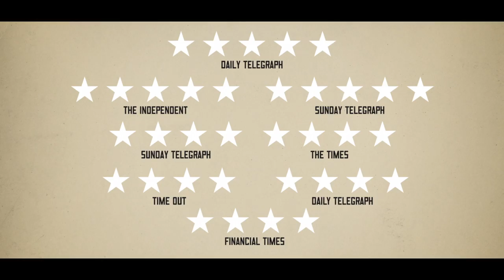Globe On Screen 2013 trailer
Look out for the following productions at a cinema near you, later this year: Henry V, Twelfth Night and The Taming Of The Shrew.